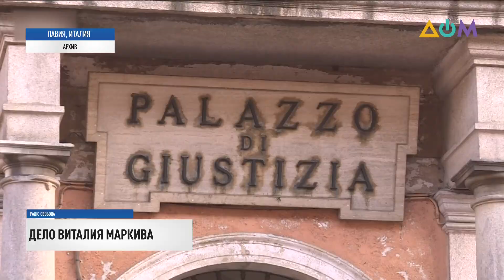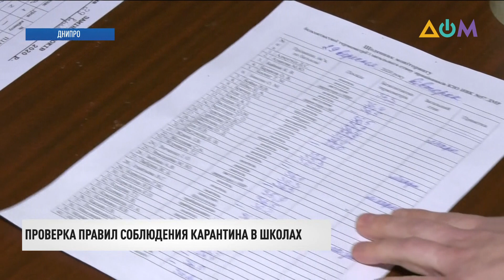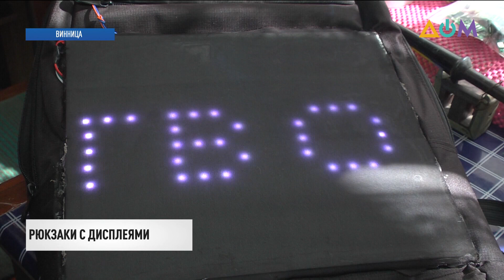Новости 12:00 за 29 сентября 2020 года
00:00 Смотрите в этом выпуске:
00:23 41-летняя женщина и 12-летний ребёнок подорвались на мине на временно неподконтрольной территории Луганской области.
00:44 В Харькове попрощались с курсантом Харьковского национального университета Воздушных сил им. Ивана Кожедуба Виталием Вильховым.
01:18 В Италии началось рассмотрение апелляции по делу Виталия Маркива.
01:48 Киев поднимет вопрос смены площадки для переговоров по урегулированию конфликта на Донбассе после окончания пандемии.
02:43 Курс Украины в Евросоюз ещё более актуален, чем раньше.
03:43 В Украине за сутки выявили 3 627 случаев заболевания COVID-19.
05:02 Как придерживаются карантинных правил в школах – проверяют в Днепропетровской области.
07:00 Возможность проведения новых выборов в Беларуси обсудили в Вильнюсе.
07:51 Яркие и безопасные – винницкий радиотехник создаёт рюкзаки с LED-экранами.